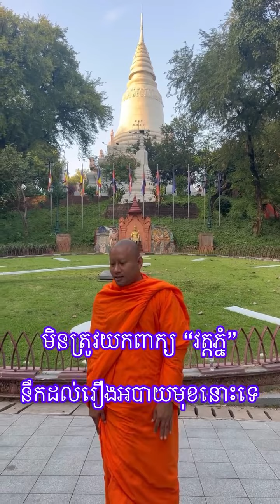“វត្តភ្នំ “ ជាបេះដូងនិងនិមិត្តរូបរាជធានីភ្នំពេញ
សូមអរព្រះគុណ និងអរគុណ !